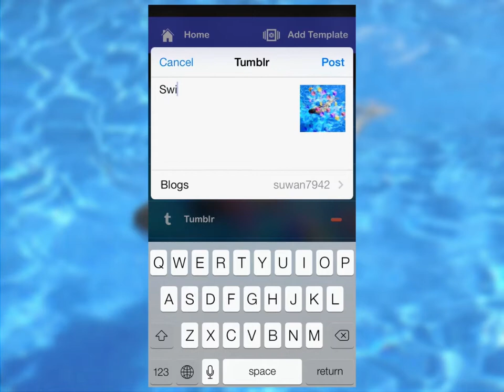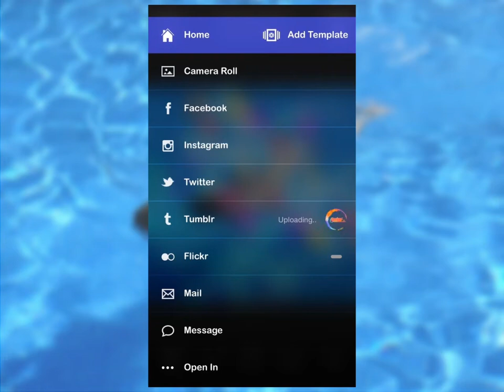튜토리얼 : Calista - 템플릿 추가 & 공유 [Korean Description]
◆ 사진 저장 및 공유
- 카메라 롤에 사진 저장
- 메일이나 메시지로 사진 공유
- Facebook, Instagram, Twitter, Flickr, Tumblr 등에 공유

【  This is the best way to design your photo】
Express your sensitivity and inspiration in your photo.

Totally new way of Photo Editing.